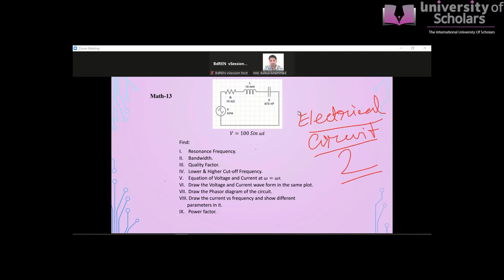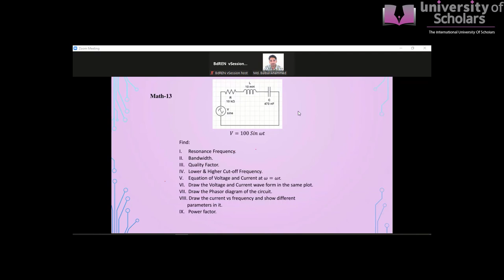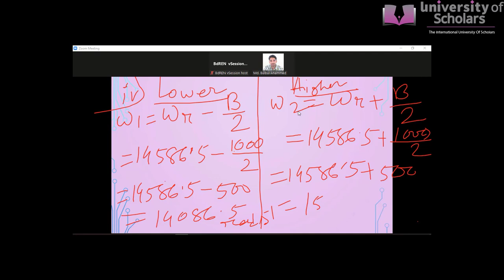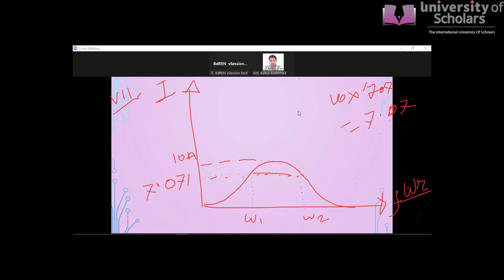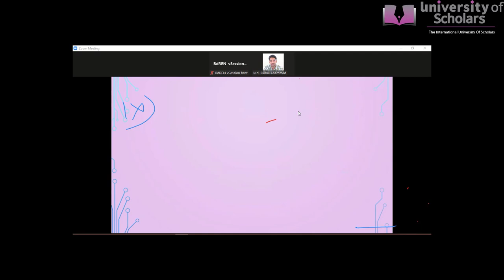RLC Series Circuit | Lecture 16 | Electrical Circuit-2| Md. Bulbul Ahammed| University of Scholars